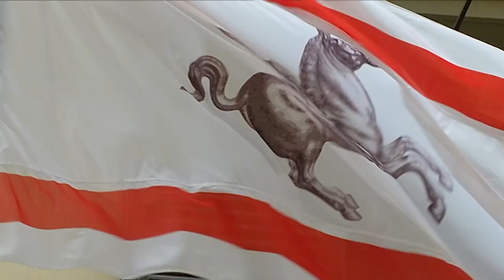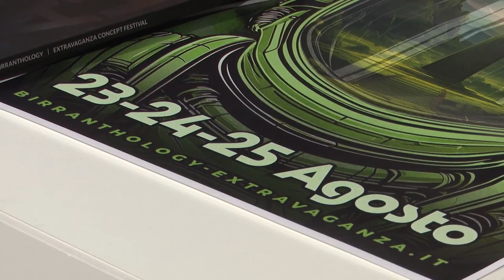Toscana TV FOCUS CONSIGLIO Puntata534 17Ago24